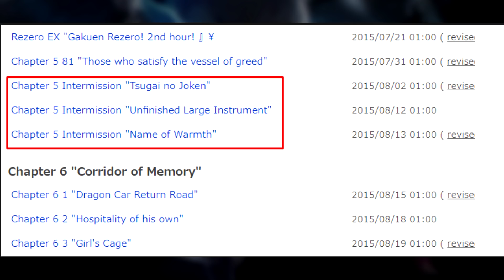Re: Zero Arc 5 Interlude 3 | Web Novel Summary "The Name Of Warmth"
This is the final untranslated web novel chapter titled "A name of Warmth" and is interlude 3 from arc 5. This chapter focuses on garfiel and his relationship with his biological mother Reala and his half siblings alongside some mimi action.